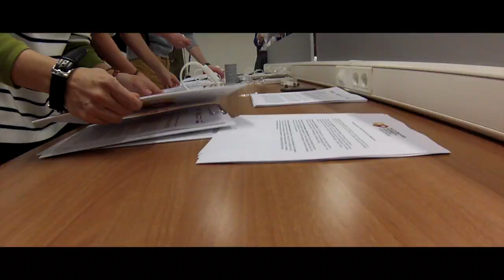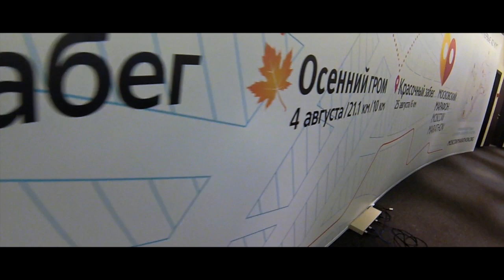GoPro: Moscow Marathon - Press Conference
100% Shot on HERO3 & HERO3+ Black Edition